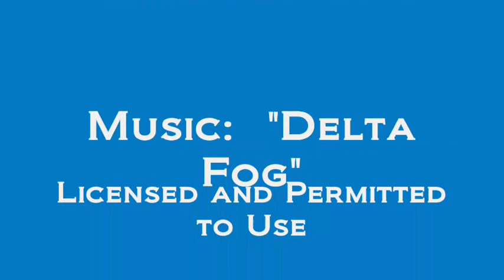That's Not Seasoning From Those Crabs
Conditions at the harbor in Long Beach, MS on October 9th.  Somebody had boiled crabs and then evidently decided they weren't edible and dumped them into the water..they were whole.